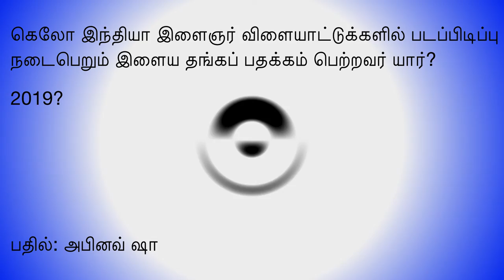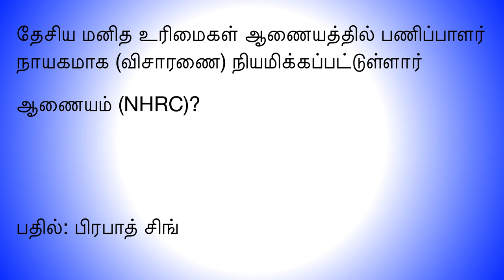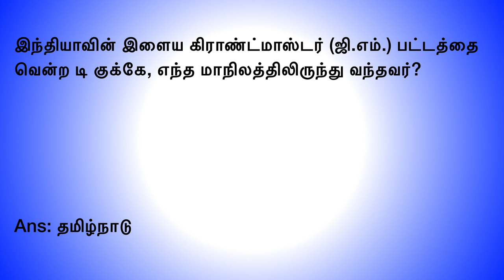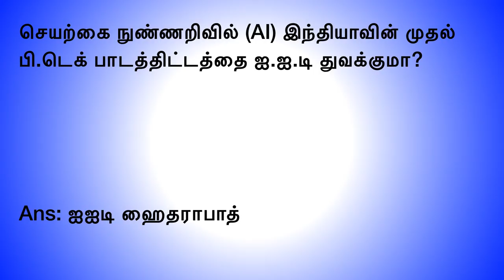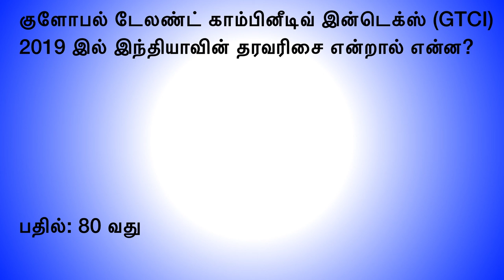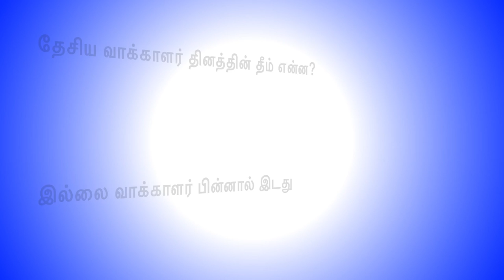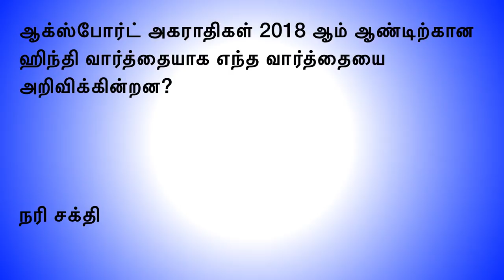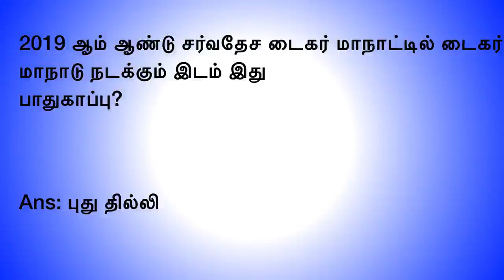TNPSC CURRENT AFFAIRS JANUARY( 15-31) IN tamil